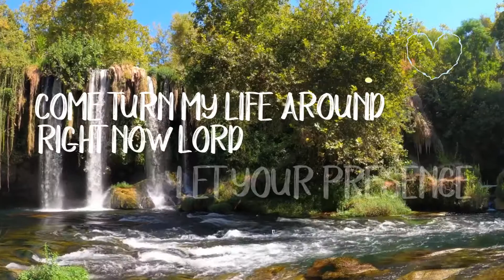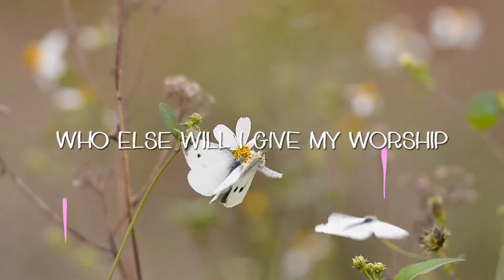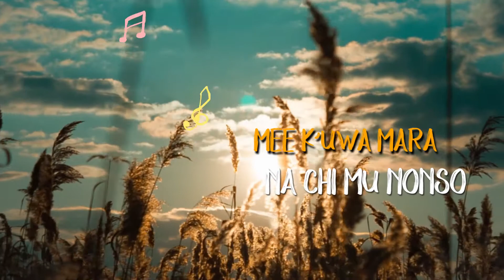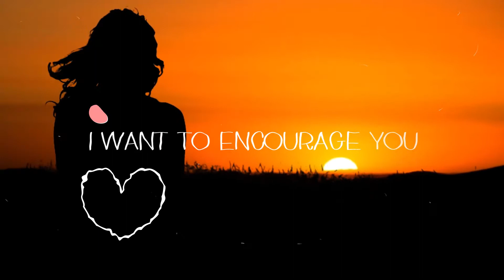Show me your glory - Uche Wezeali official Lyric video